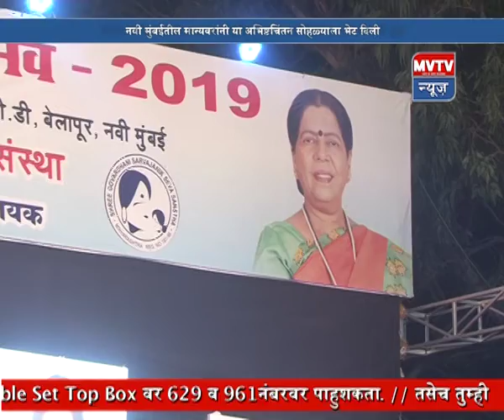२० जानेवारी मराठी ऑर्केस्ट्रा व आ. सौ. मंदाताई म्हात्रे यांचा वाढदिवस साजरा